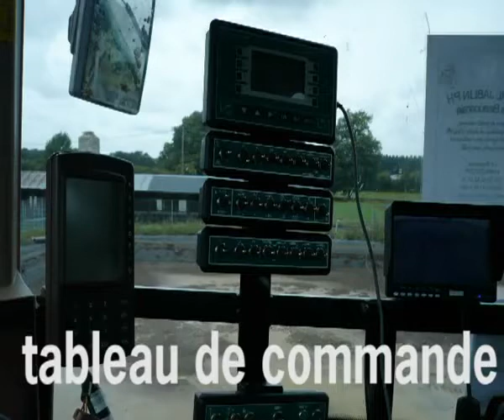TECHNOLOGIE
"L'épandage" , un clip vidéo réalisé par les étudiants de MFR VERNEIL LE CHETIF (CGEA) sur le thème "technologies" dans le cadre de la saison 3 du concours "Cultures" Agri.